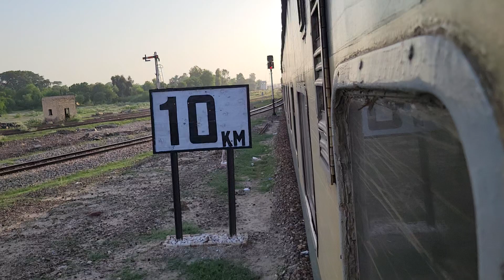Allama Iqbal Express 10DN Khanewal Junction Entry Fastest Train Rail Pakistan Railways